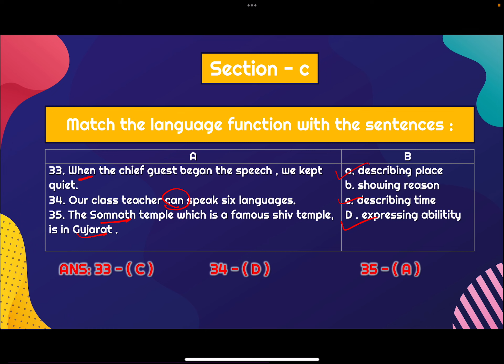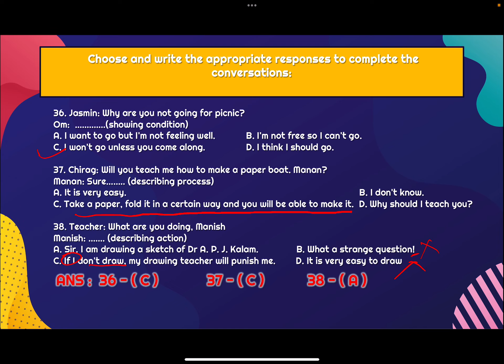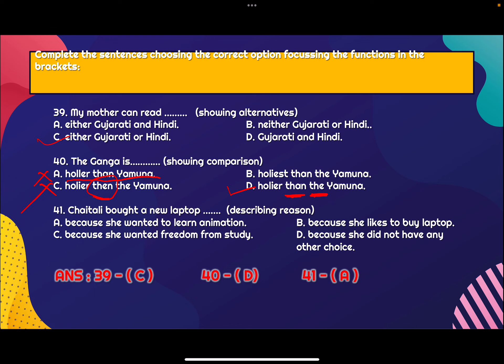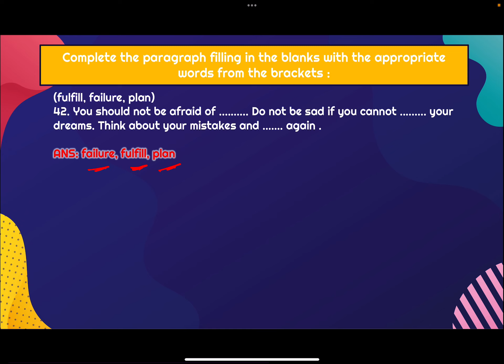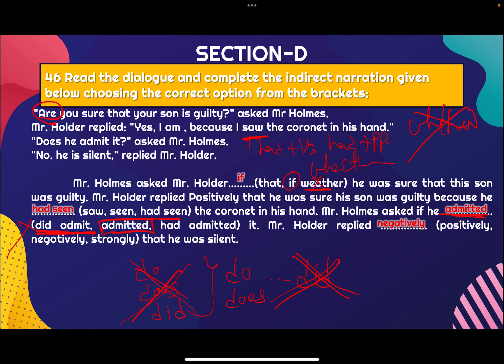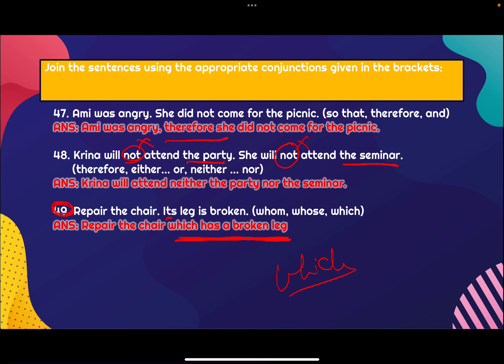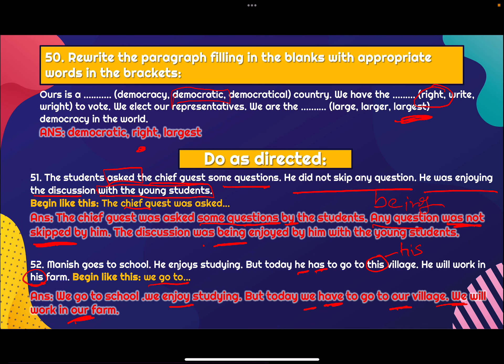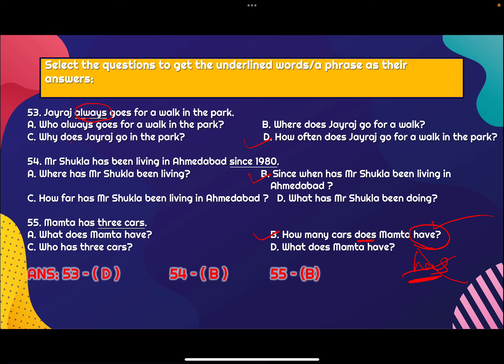Gala 4 English(SL) solution 2024 | Gujarati medium std 10 | grammar solution gala 4 English